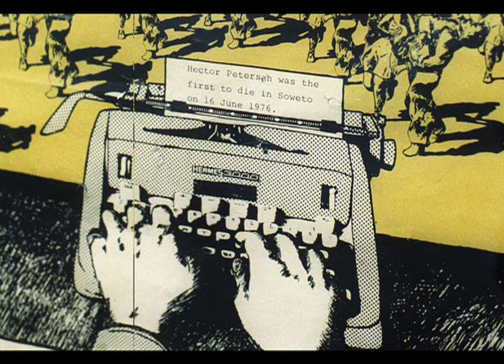Next Stop...Soweto Trailer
Strut follow their recent forays into Nigerian and Ethio grooves with a brand new wide-ranging three-part series exploring underground South African music during the late 60s and 70s, NEXT STOP... Soweto. Volume 1 explores the vibrant energy of the township jive sound.